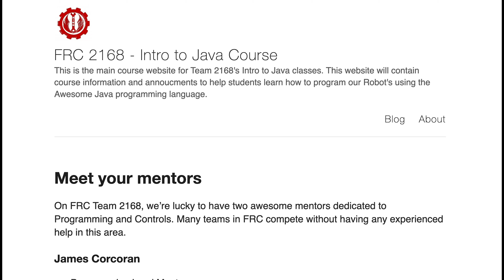2020 Chairmans Video